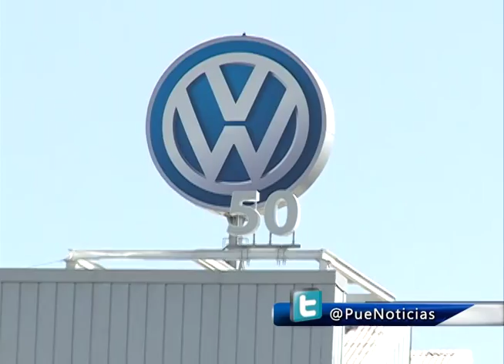Hoy, Puebla se consolida como el principal clúster automotriz de México: RMV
Invierte mil mdd Volkswagen de Puebla en la ampliación de su planta para fabricar la camioneta deportiva Tiguan